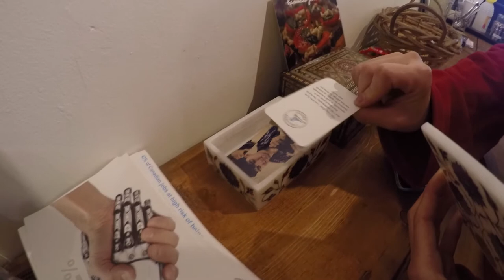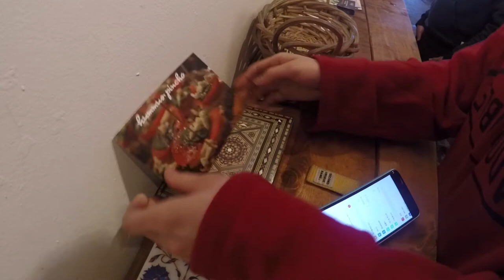토론토 카페추천 ✔︎ Livelihood Cafe 캐나다 난민들이 하는 카페? | Cafelog #2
안녕하세요! 토론토의 카페를 찾아다니는 조이입니다🎶

과제가 워낙 많아 카페를 자주 찾아가다보니 이렇게 한두군데 알게되는
괜찮은 카페들을 추천해드리고자! 시작한 영상인데
이번 영상도 재밌게 봐주십쇼!!!